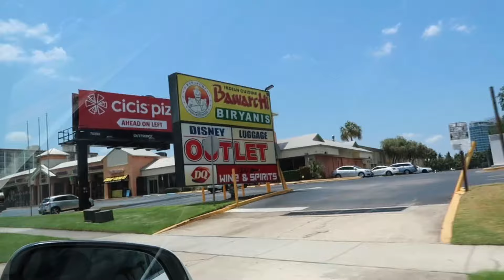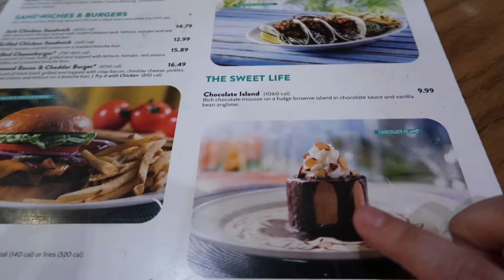IM BACK 🪩🤠🥳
COPYRIGHTS: I do not have rights to the music in this video.